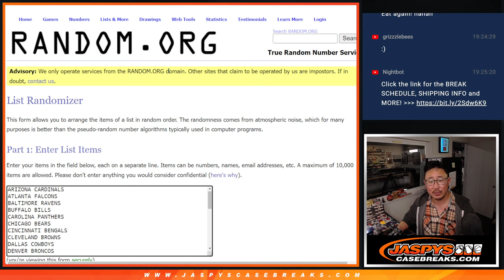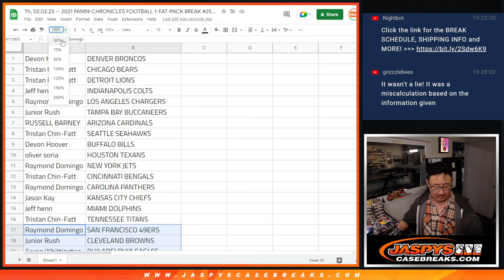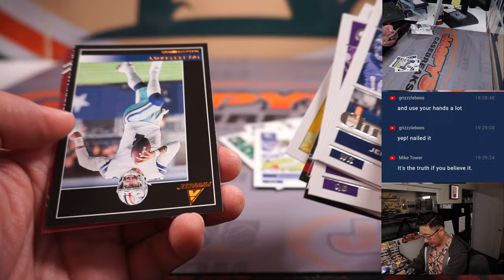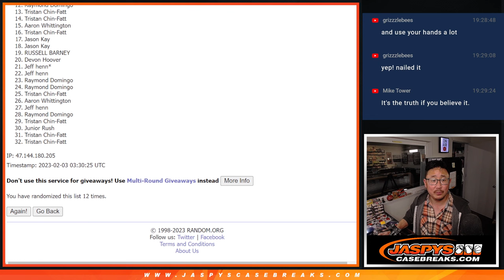Th, 02.02.23 -- 2021 PANINI CHRONICLES FOOTBALL 1-FAT-PACK BREAK #25 *RT*